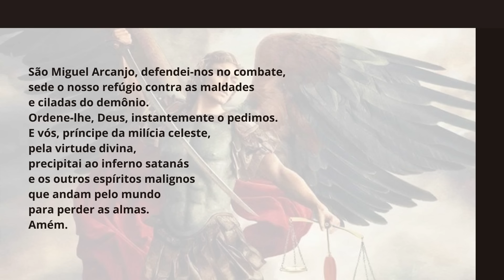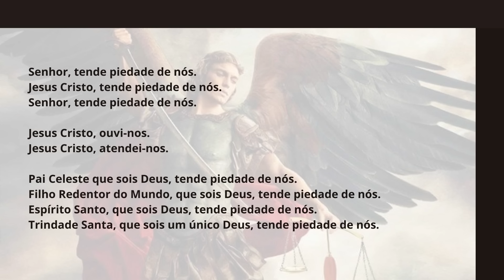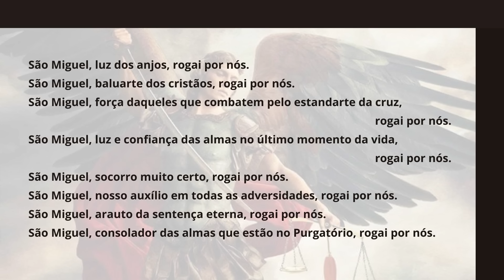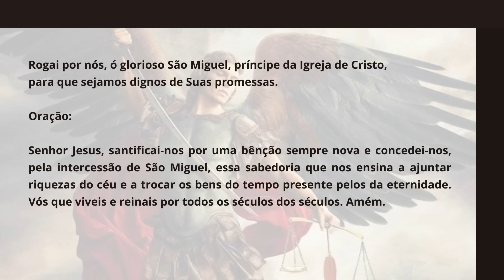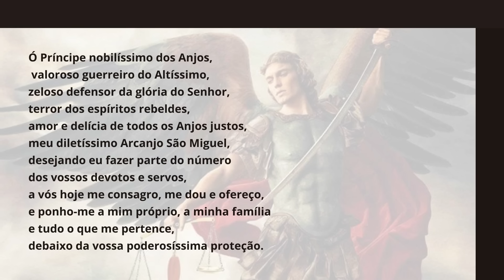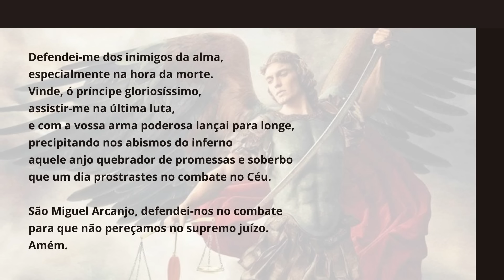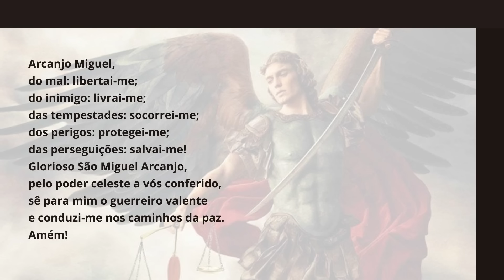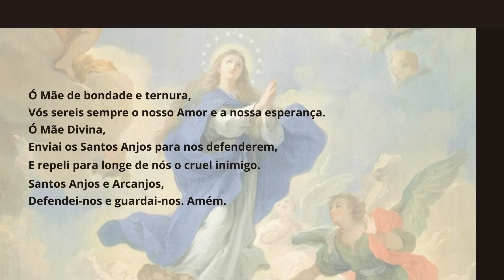30º DIA DA QUARESMA DE SÃO MIGUEL ARCANJO 2024 | PADRE CHRYSTIAN SHANKAR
30º DIA - 18/09 (quarta-feira) - QUARESMA DE SÃO MIGUEL ARCANJO
Intenção geral do dia: LIBERTAÇÃO DA TRISTEZA
PADRE CHRYSTIAN SHANKAR - LUZ E VIDA EVANGELIZAÇÃO